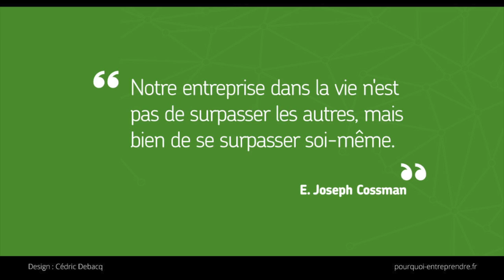Notre entreprise dans la vie n'est pas de surpasser les autres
Une citation de E.Joseph Cossman.
"Notre entreprise dans la vie n'est pas de surpasser les autres, mais bien de se surpasser soi-même".